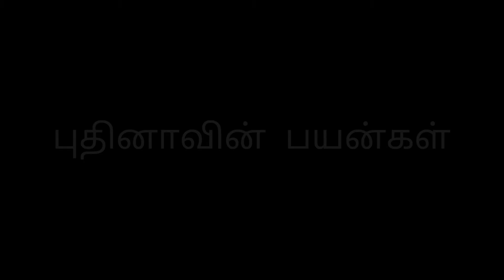புதினா மல்லி கண்டிப்பா கொடுக்கனும் / lovebirdsயின் முக்கிய உணவு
birds for sales..
Best prices
different colors and different varieties...
If you have any doubts about these put a comment

Madurai Famous pets farm
Madurai pets Farm
Madurai sunday market
sunday market
Birds in cheap price
Pets in cheap price
Madurai pets sale
Madurai birds sale
Pets sales
Birds sale
Birds for sales
How to get a birds in cheap price
Tips for buy a best pets
Birds for Sales in good price